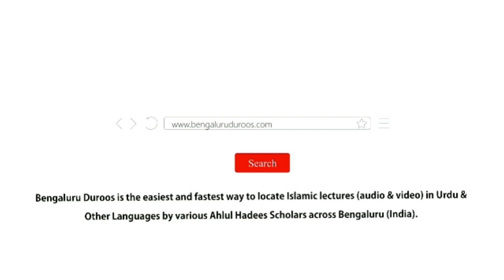06. Neki Kisko Kaha Jata Hai? By Shaykh Sabir Ali Umari Aliavi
Series : EMAAN AUR AMAL || A beneficial series of short lectures in Urdu

Topic : 06. Neki Kisko Kaha Jata Hai?

٠٠٠٠٠٠٠٠٠٠٠٠٠٠٠٠٠٠٠٠٠٠٠٠٠٠٠٠٠٠٠٠٠٠٠٠٠٠٠٠